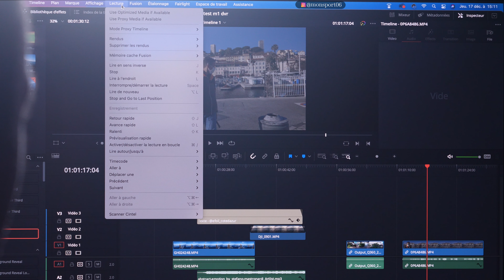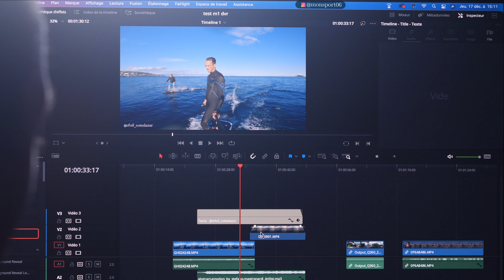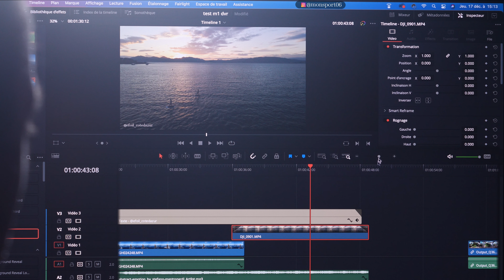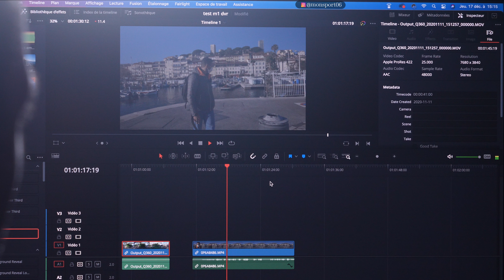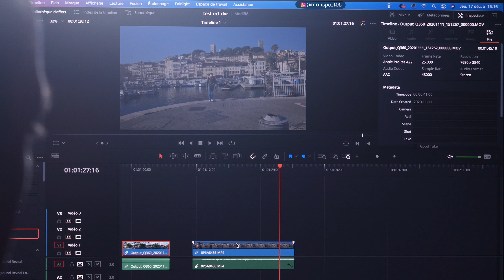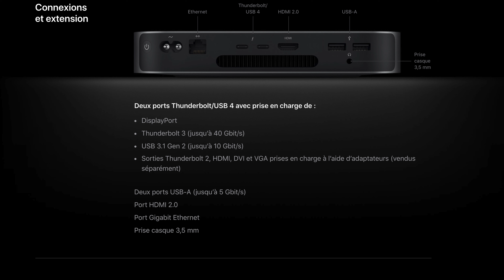Mac M1: pour les pros de la vidéo ? (test Mac Mini M1 16 Go)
Disque ssd Samsung T5

Disque ssd Samsung T7 :

Mon hub usbc

Mac Mini M1 avec 8Go de RAM et disque ssd de 512Go :

Macbook Air M1 8Go de RAM et ssd de 512 Go :

Macbook Pro M1 8Go de RAM et ssd 512 Go :

La meilleure musique libre de droits (usage loisir ou pro) avec 2 mois gratuits :
Instagram, Facebook et Twitter : @monsport06
Ma formation payante à la visite virtuelle 360 :

Dans cette 3ème vidéo sur les Nouveaux Apple Mac M1, je tente de vous dire si ces Macs peuvent convenir à un professionnel de la vidéo en vous montrant d'autres qualités et limites de ces Macs.
Je prends l'exemple de mon Mac Mini M1 16 Go de Ram.

Chapters :
0:00 Intro
0:34 Montage sous Resolve17
5:17 Connectique
6:34 Univers Apple
7:45 Conclusion